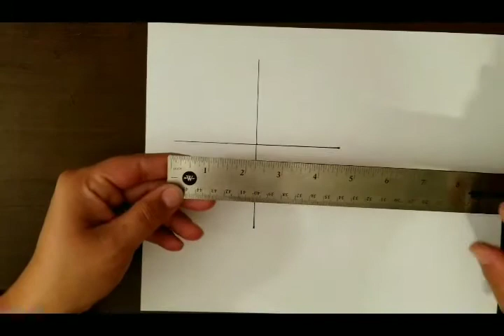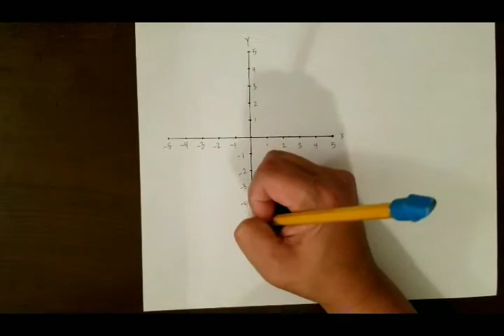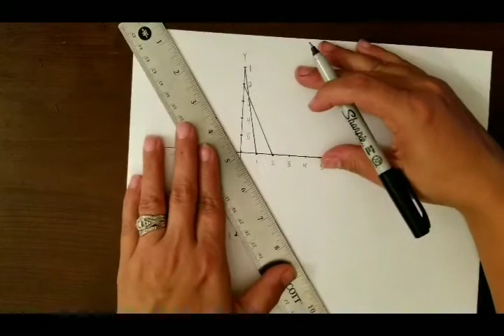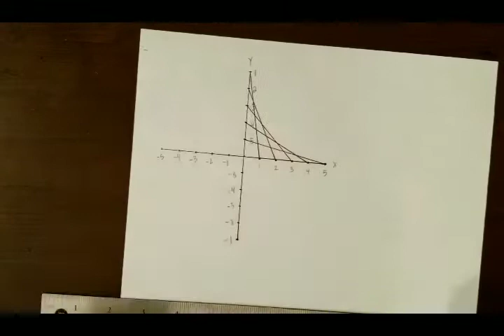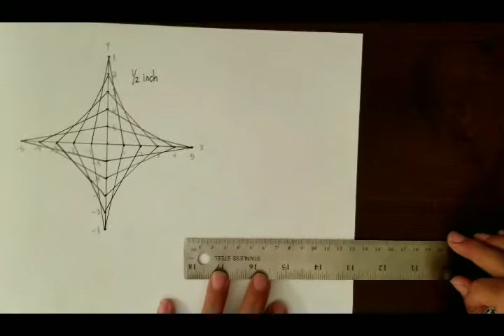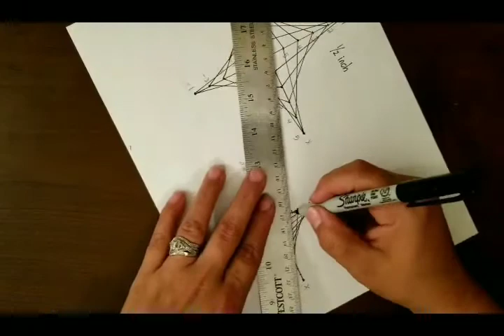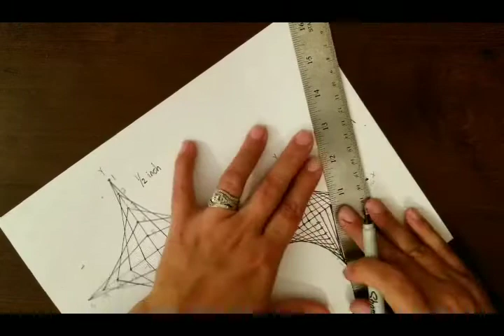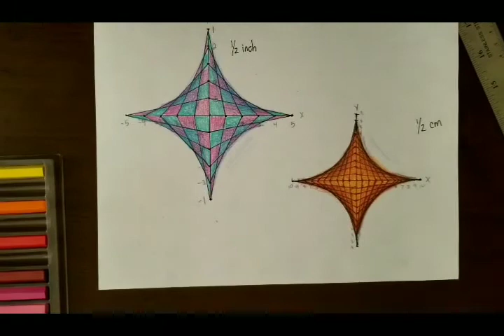Diamond/Star illusion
Using the X and Y axis graph to draw out an illusion of a 3D diamond/star.